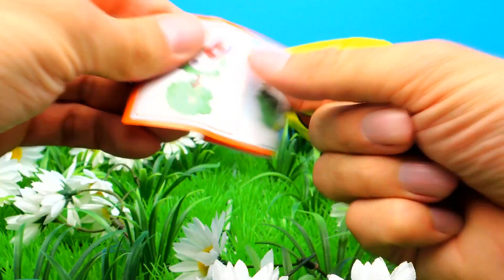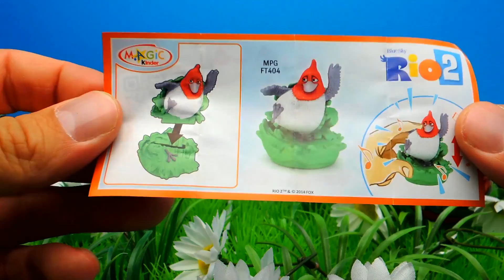SPIDERMAN and SPONGEBOB Surprise Eggs | SweetsAndCandy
SweetsAndCandy